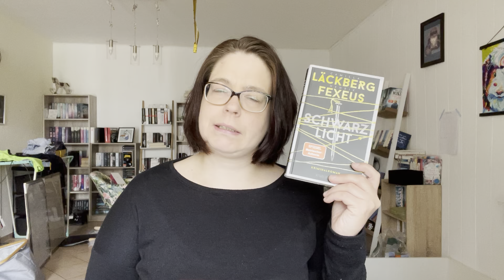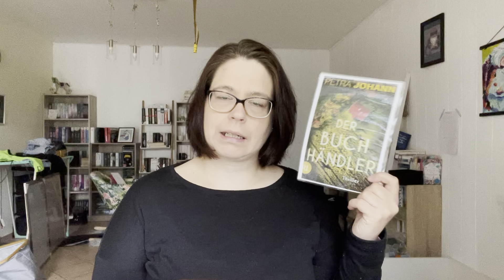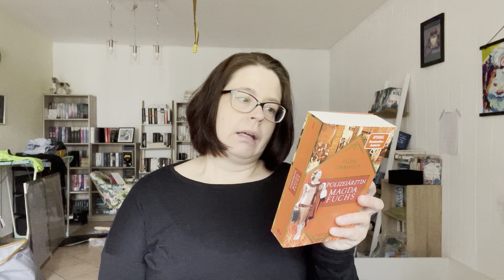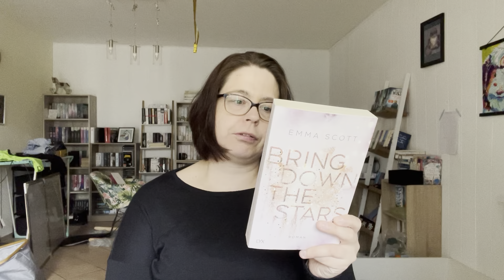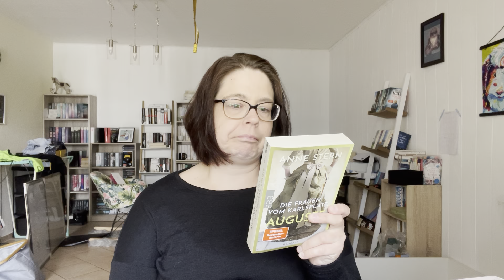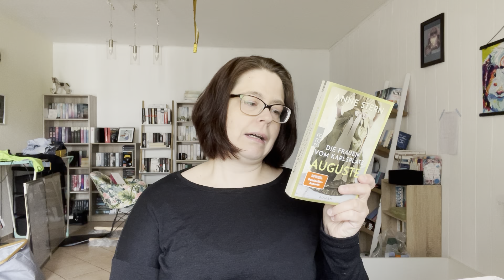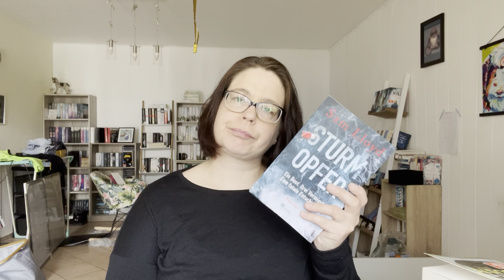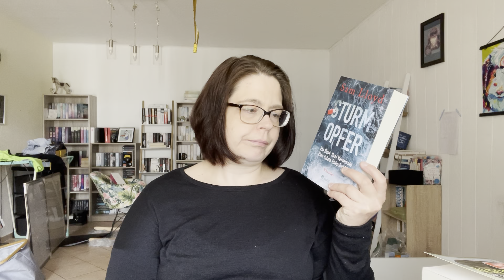Mein Hörmonat Mai 2022